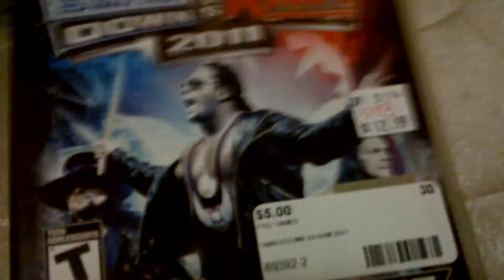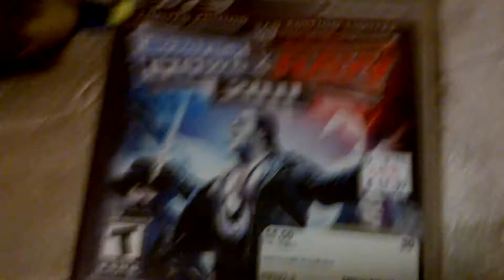SmackDown Vs. Raw 2011 (PS3).mp4